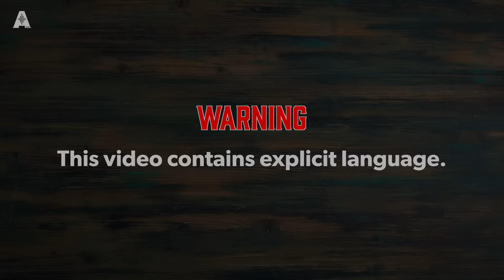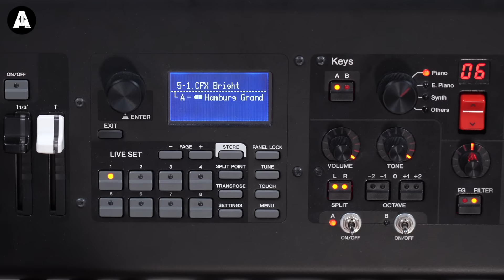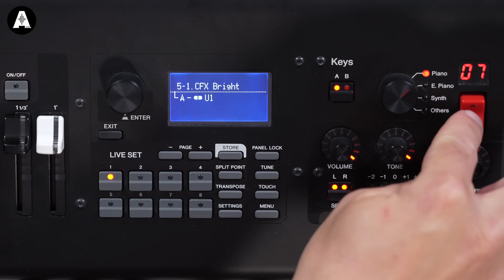Jack Meets Christian Madden (Liam Gallagher)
👆 Christian Madden dropped by to talk about playing keys for Liam Gallagher and why he recently switched to the new Yamaha YC! |

⏰ Timestamps ⏰
» 0:00 Intro Playing!
» 0:48 Introducing Christian Madden!
» 1:12 Touring with Liam Gallagher?
» 5:23 The Rig?
» 9:17 The Band?
» 12:35 The Most Challenging Song!
» 13:35 The Yamaha YC?
» 14:10 Compressor with an Upright
» 15:10 The New Update!
» 18:40 Your Past Keyboards?
» 21:30 Playing Big Gigs & the PA
» 23:36 What Got You Into Keyboard?
» 26:50 Which Keyboard Would You Save in a Fire?
» 29:20 Other Bands?
» 30:10 Big Artists Playing Less?
» 33:00 What's Next For You?
» 35:24 Are Your Kids Into Music?
» 37:30 Knebworth Gig?
» 40:22 Where Can People Find You?
» 41:56 Final Thoughts on the YC